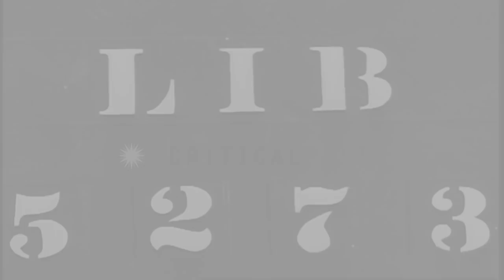US soldiers fire Browning Automatic Rifles and walk through streets in Herne, Ger...HD Stock Footage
US soldiers fire Browning Automatic Rifles and walk through streets in Herne, Germany.

US 35th Infantry Division, 137th Infantry Regiment near Herne, Germany during World War II. Soldiers walk through streets of the town. Soldiers fire Browning Automatic Rifles from the window of a house. Soldiers run past a roadblock. Two members of the Volkssturm carry one of their wounded from a cart into a house. A soldier checks dead Germans lying on a street. Location: Herne Germany. Date: April 9, 1945.

57,000+ broadcast-quality historic clips for immediate download.